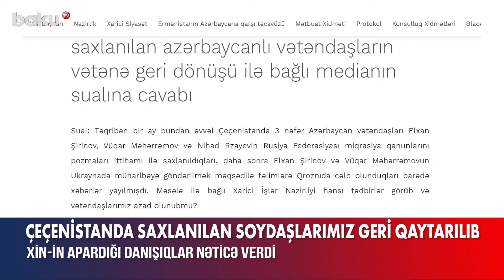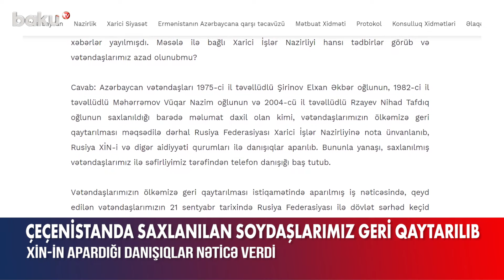XİN-in apardığı danışıqlar nəticə verdi | Saxlanılan soydaşlarımız Çeçenistandan qaytarıldı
Çeçenistanda saxlanılan Azərbaycan vətəndaşları ölkəyə gətirilib.
Bu barədə Xarici İşlər Nazirliyinin mətbuat katibi Ayxan Hacızadə məlumat verib.
Bildirilib ki, Azərbaycan vətəndaşları – 1975-ci il təvəllüdlü Elxan Şirinov, 1982-ci il təvəllüdlü Vüqar Məhərrəmov və 2004-cü il təvəllüdlü Nihad Rzayevin ölkəmizə geri qaytarılması məqsədilə dərhal Rusiya Xarici İşlər Nazirliyinə nota ünvanlanıb, Rusiya XİN və digər aidiyyəti qurumlar ilə danışıqlar aparılıb.
“Vətəndaşlarımızın ölkəmizə geri qaytarılması istiqamətində aparılmış işlər nəticəsində qeyd edilən vətəndaşlarımızın 21 sentyabr tarixində Rusiya Federasiyası ilə dövlət sərhəd-keçid məntəqəsindən quru yolla Azərbaycana qayıdışı təmin edilib”, – deyə XİN rəsmisi vurğulayıb.
Qeyd edək ki, təqribən bir ay bundan əvvəl Çeçenistanda 3 Azərbaycan vətəndaşı – Elxan Şirinov, Vüqar Məhərrəmov və Nihad Rzayevin Rusiya Federasiyası miqrasiya qanunlarını pozmaları ittihamı ilə saxlanılmaları, daha sonra Elxan Şirinov və Vüqar Məhərrəmovun Ukraynada müharibəyə göndərilmək məqsədilə Qroznıda təlimlərə cəlb olunmaları barədə xəbərlər yayılmışdı.